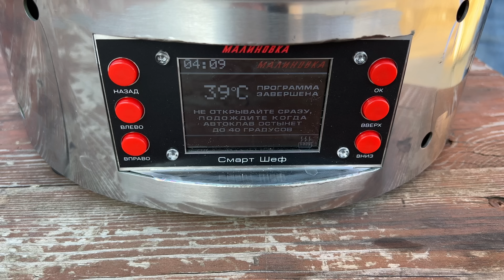Как Приготовить ТУШЁНКУ из Бычка в Автоклаве Малиновка Дома | Лучший Рецепт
Здравствуйте друзья!
  Мы производим профессиональные Помпейские печи по Итальянской технологии. Под заказ, любых размеров и комплектаций. ПЕЧИ АЛЕКСАН подходят как для общепита, так и для дома в зону барбекю.
   🔴 ФРАНШИЗА НА ПОМПЕЙСКУЮ ПЕЧЬ❗️
   🔴 Производим и очаги под казан.
   🔴 Наша новая разработка! Дровяная печка, для приготовления КОФЕ на песке 👍☕️

Друзья в этом ролике мы приготовили настоящую ТУШЁНКУ в автоклаве МАЛИНОВКА!